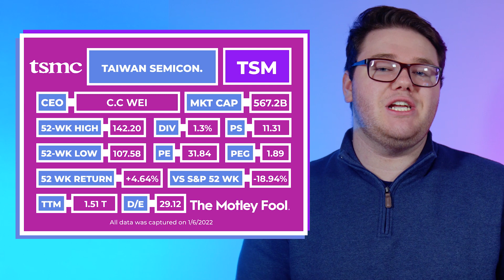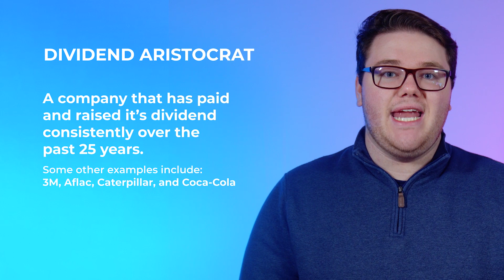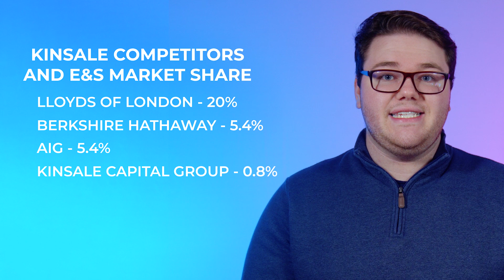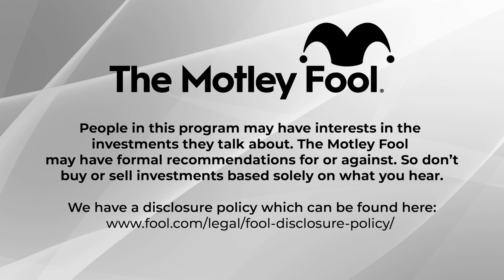Live Off these DIVIDEND STOCKS! | Passive Income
To get our FREE investing starter kit (with 5 stocks!) go

A dividend portfolio is a great and passive way to earn either extra income or supplement your income entirely! If you're looking for some guidance with this process, this video is a great place for getting started with dividend stocks! So sit back, relax, pull up your watchlist, and check out these top dividend stock picks for 2022! These are some of the best stocks to make a passive income in 2022.